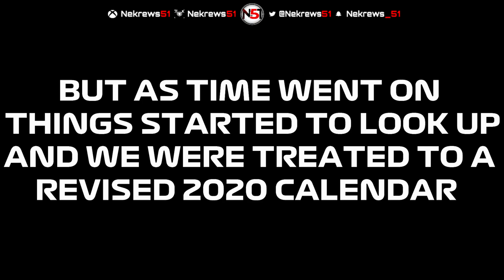F1 2020 RACE RECREATIONS OFFICIAL TRAILER #2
F1 is returning in July and so are my race recreations, So here if the second official trailer I have made ahead of the fourth season of my F1 race recreations

If this is the first time you have ever seen any of my videos make sure to subscribe to the channel and help me reach my YouTube goal which is 25K at the moment, Every recreation video I do I put a lot of effort into even if it looks like an easy spin or moment to do I make sure the turning is perfect or the way the car spins round or goes into the wall so if you really enjoy them a like and subscribe which would be really appreciated and helps me make much more if you guys really enjoy them so much

/\Equipment I use:

Capture: Elgato HD60
Thrustmasters TMX Pro (Xbox One & PC)
Video Editor Software - HitFilm4 Express
Thumbnail Software - PhotoPad Image Editor